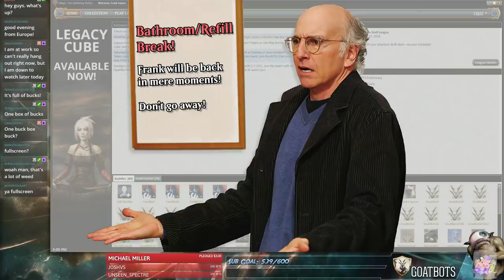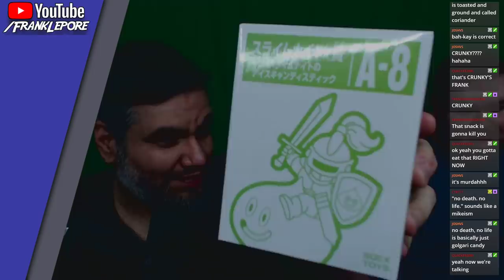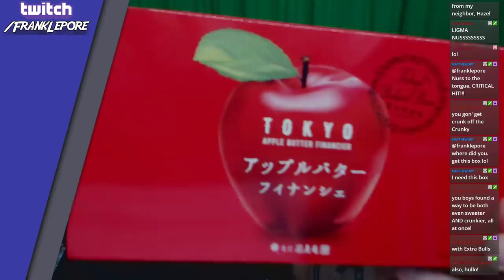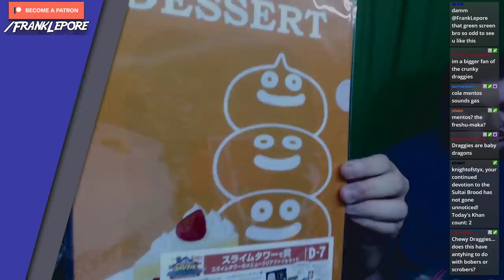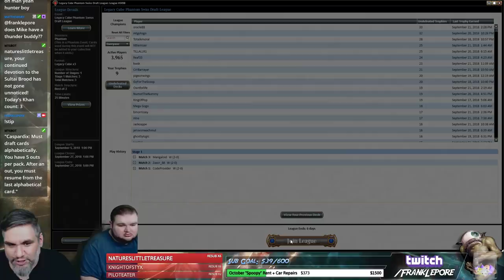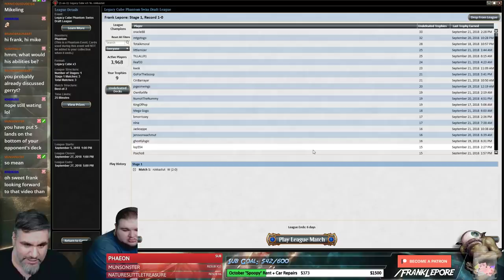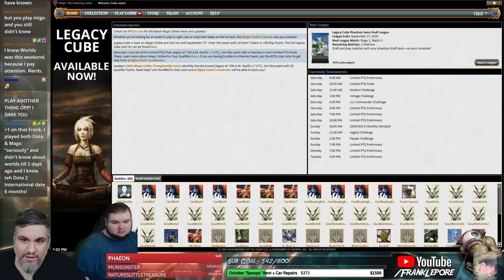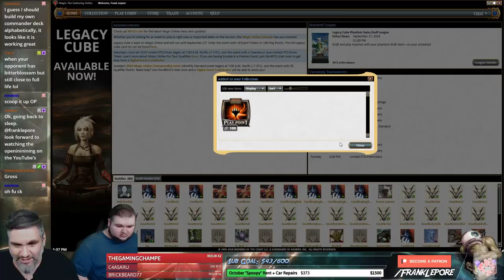(Magic Online) Legacy Cube Stipulation Draft #29 and Japanese Candy Unboxing - 9/26/18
Alphabetical Stipulation: We can pick the first card we want in every pack. We then have to take the next card in alphabetical order (ie. Consecrated Sphinx to Control Magic, etc.). We have up to five "outs" per pack.